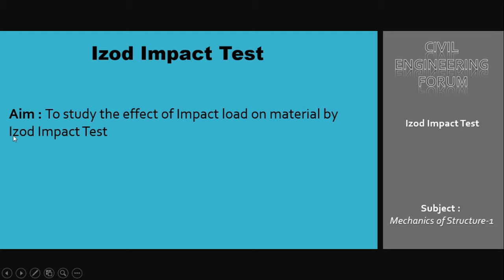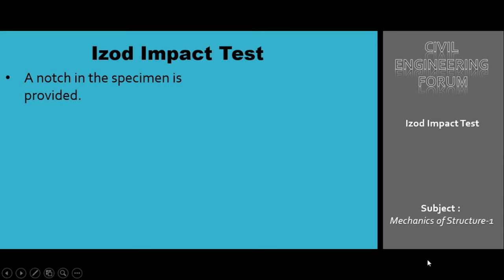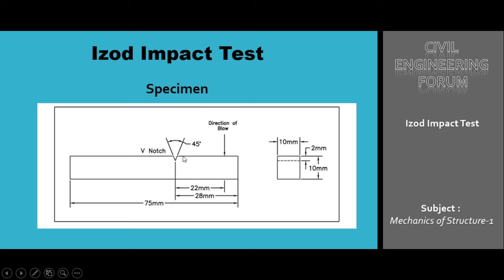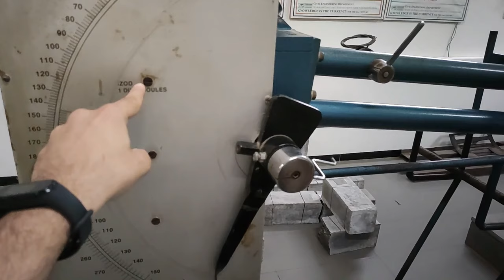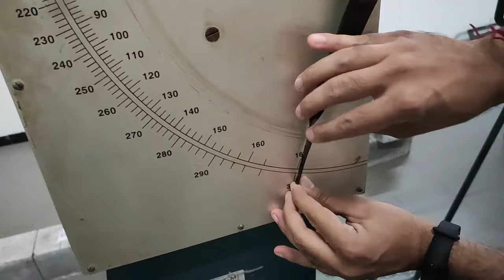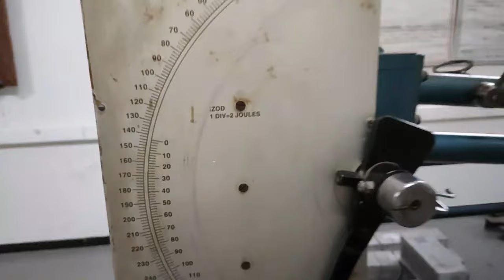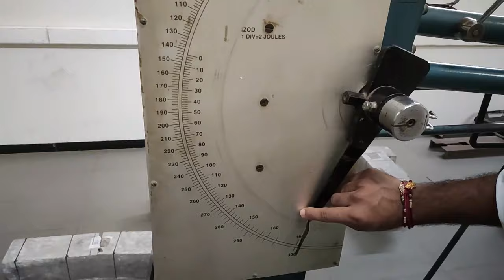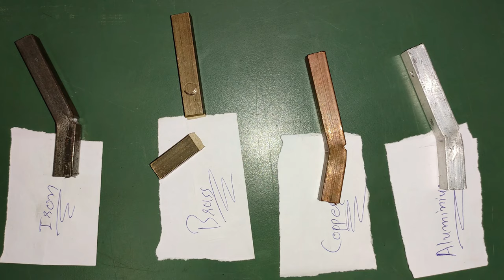Izod Impact Test | Laboratory Practical | Structural Mechanics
In this video i have performed an laboratory test used to identify impact energy absorbing capacity of the materials known as Izod Impact Test.
This test is under the subject Structural Mechanics in Civil Engineering Syllabus.
Along with this i have also explained the procedure for Charpy impact test.